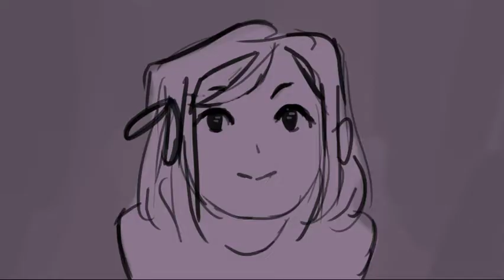Wicked Blood (Animatic)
Half of my animatic for Wicked blood. part 2 will be out within the next week or so!